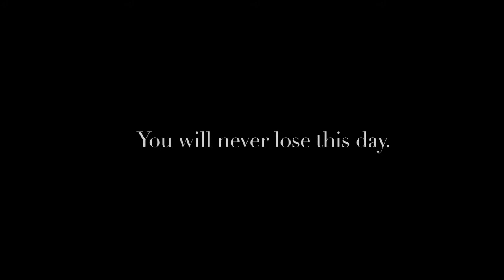Lifetime Promo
The #1 reason to have your wedding day captured on film.

Wanna cry more?